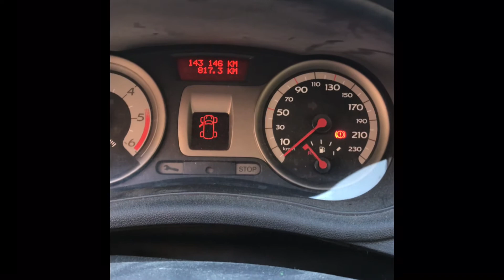Bên pháp thứ bảy làm xe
Sửa xe, Hợp tụ gia đình và cuối cùng là ăn chơi.
Bên Pháp cuoc song la nhu vay.